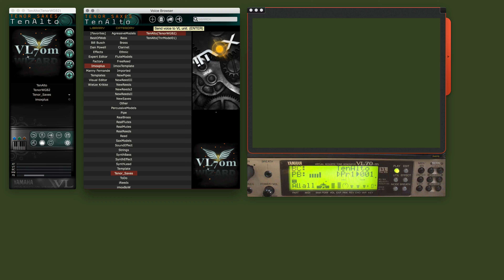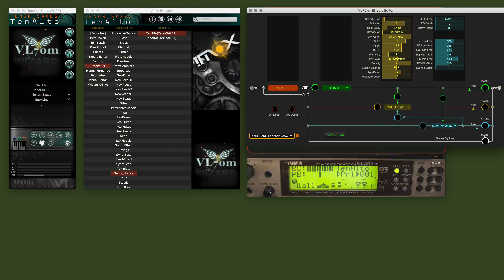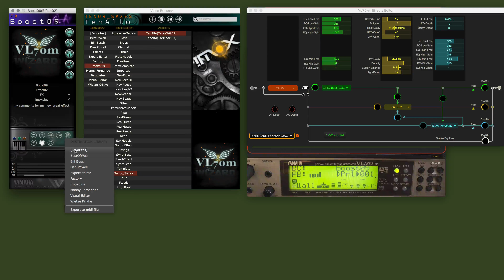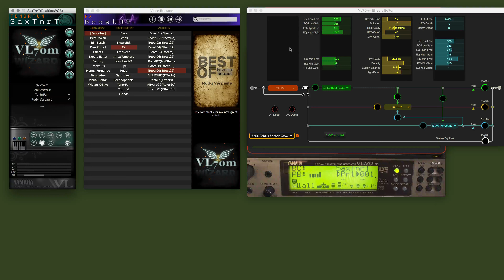1.05 VL-Wizard : Store, modify and load effects ◉ VL70m ◉ PLGVL ◉ EX5R ◉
How to load, create, store, recall voice effects..